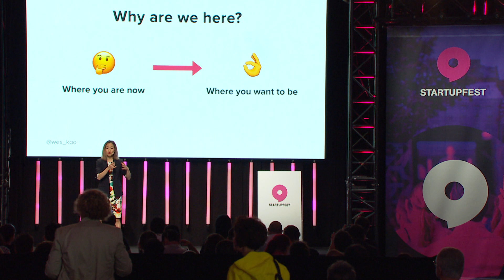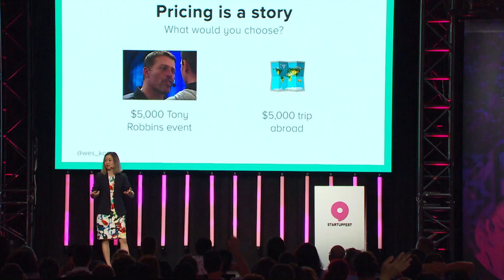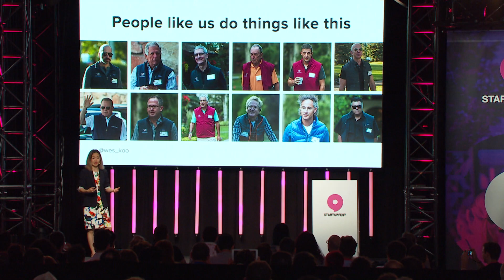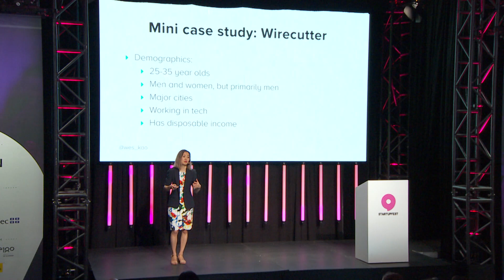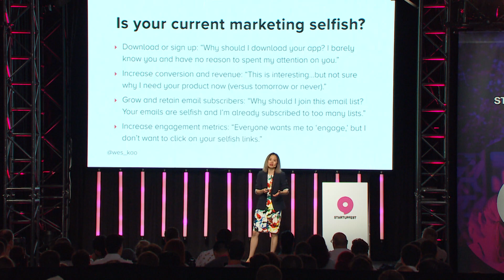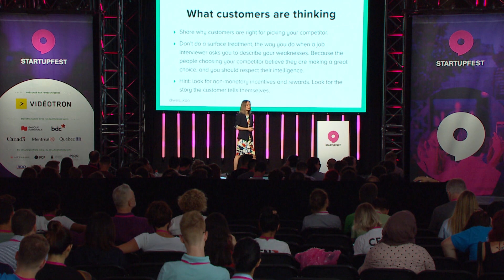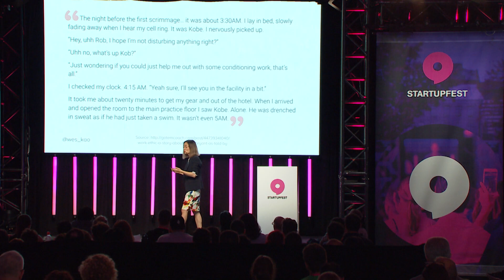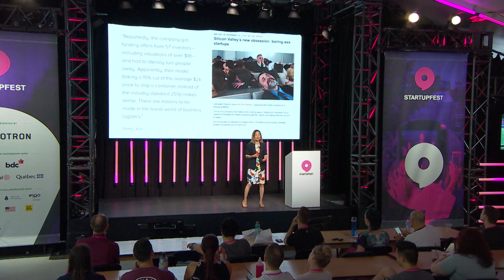Startupfest 2019 - Storytelling for Technical Founders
Wes Kao (Marketer and Former Executive Director of Seth Godin’s altMBA)

Technical skills alone aren’t enough anymore. In this talk geared toward engineers, technologists, and founders, Wes reveals the top mistakes technical leaders make when describing their ideas–and shares frameworks to help better market your product. Participants will get hands-on practice in a safe, low-pressure environment.

Takeaways:
+ Why product features don’t matter as much as you think
+ How to confidently talk about yourself and the impact of your work
+ When to simplify technical topics when telling your story

Startupfest 2019